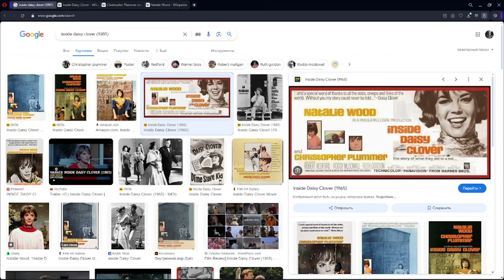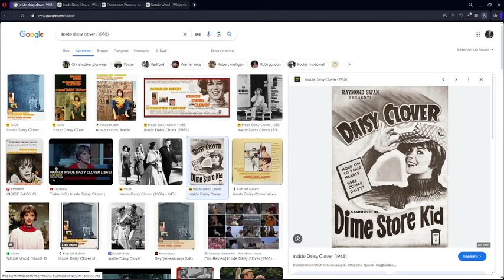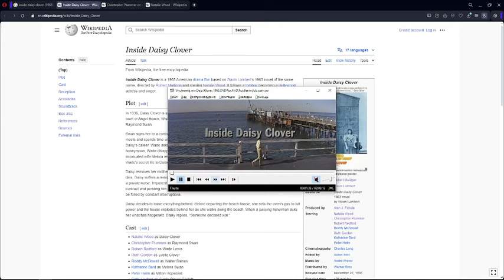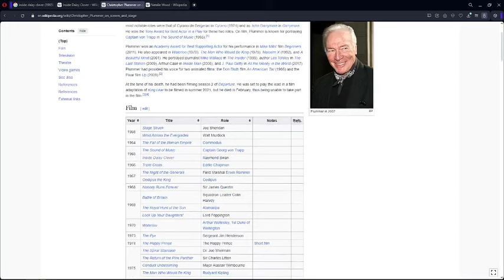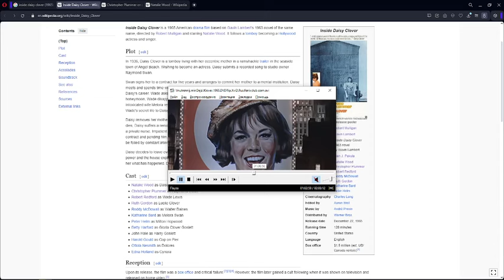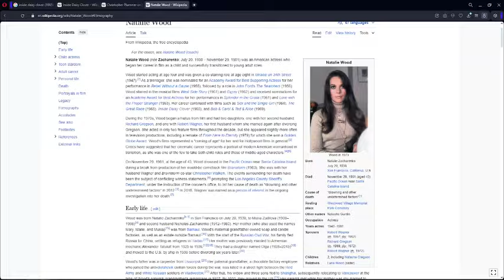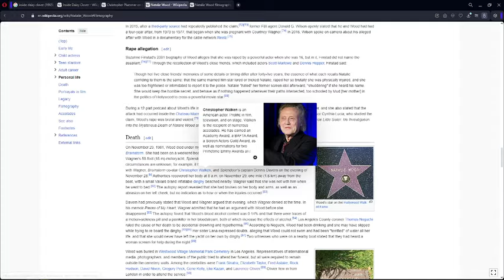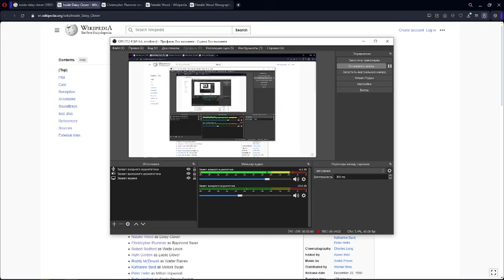РетроОбзор: "Внутри Дэйзи Кловер", 1965 год.